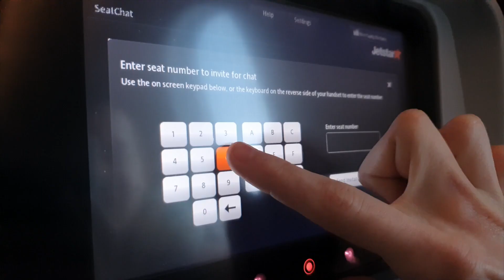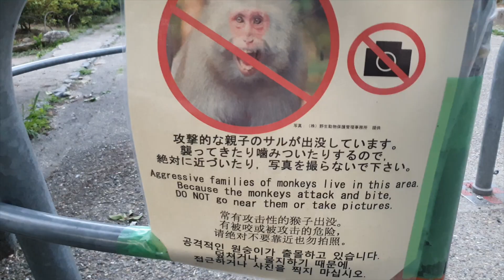Japan Gang Fights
here's the first like day of footage from our big dumb japan adventure, next one is gonna be my birthday day hohoo watch out thats
thank you JAYDEN for some beautiful footage and to all my FRENDS for being the subject of this CONTENT
uncle donno origin story

music
autechre